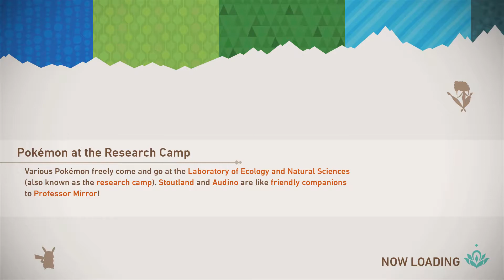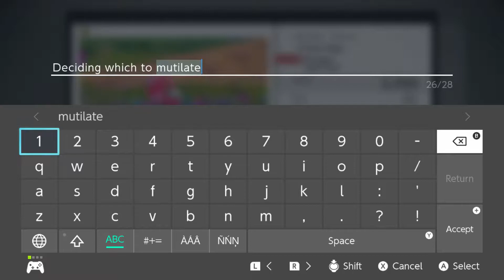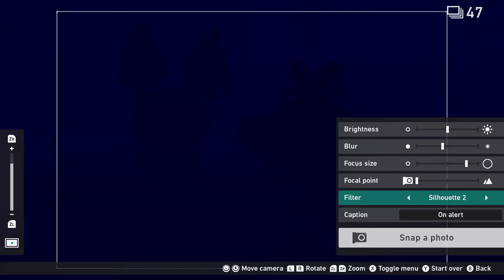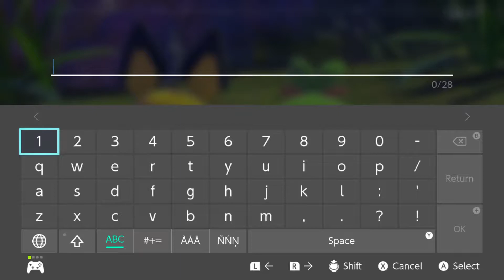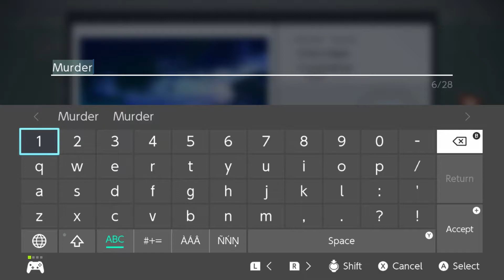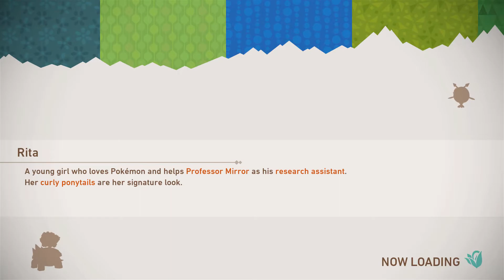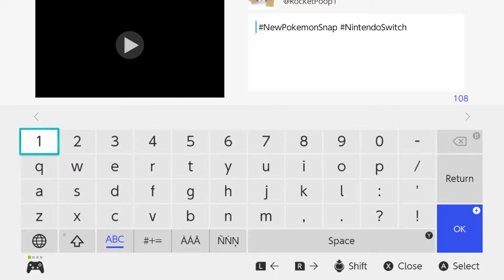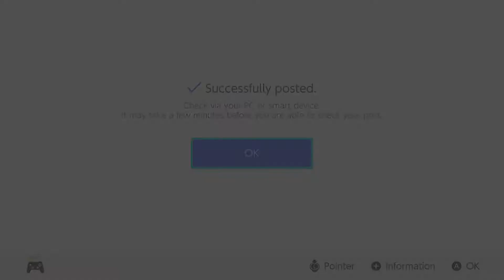Rocket Poop plays new pokemon snap part 1